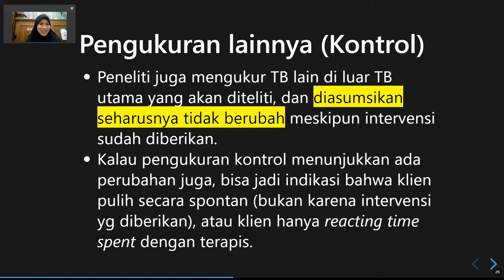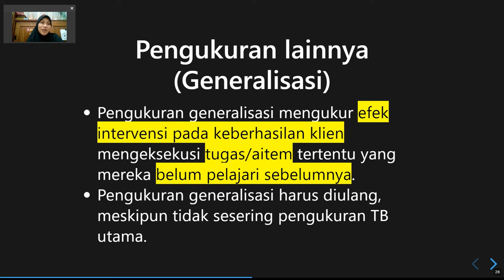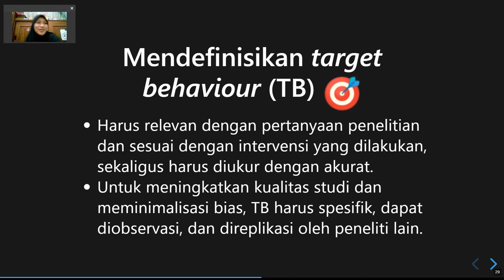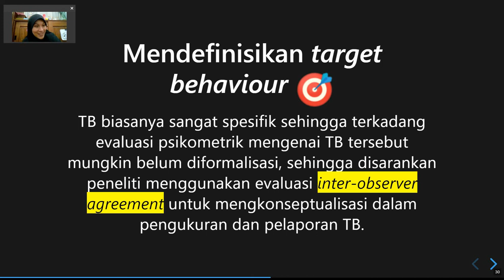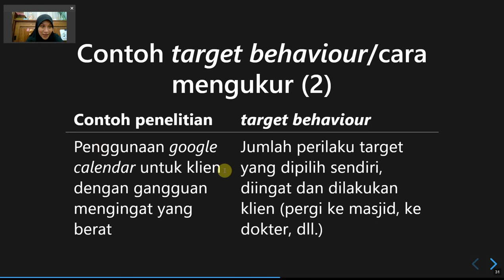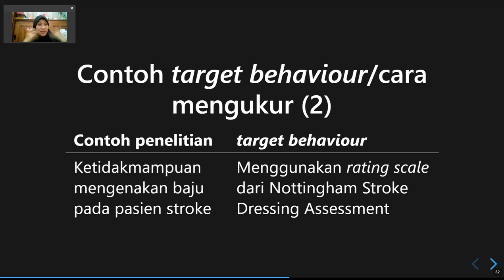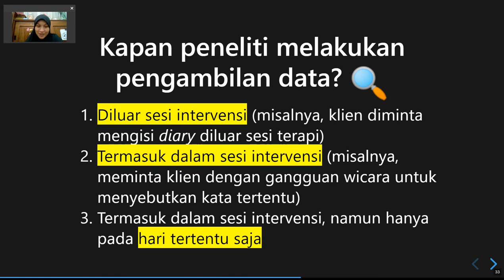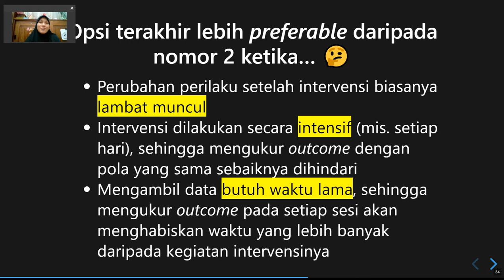Single Case Experimental Desain II (Bagian 1)